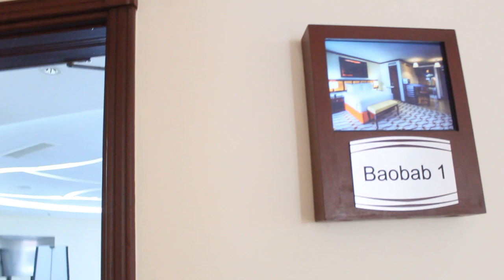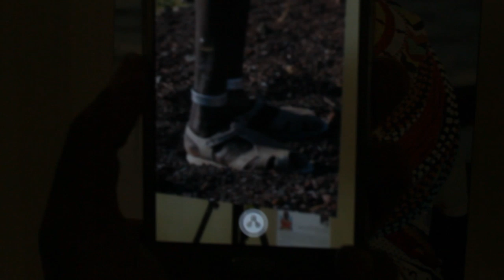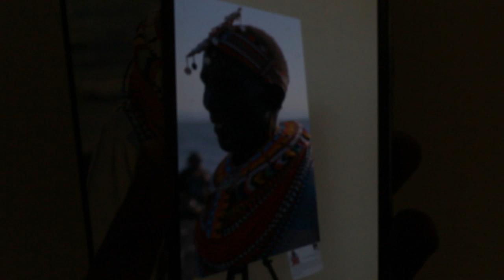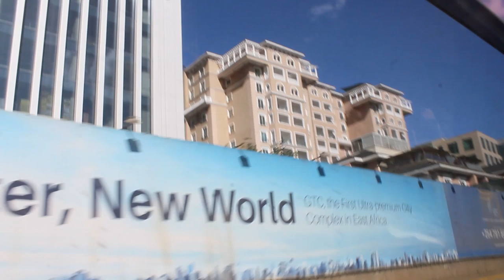ALMOST OVER!!!!!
we are a Young Kenyan  couple, based in Nairobi
Watts And Leilah and we have a daughter Alya Watts.
our Chanel is about family, life style,travel vlogs, couple challenges, and pranks
posting new videos everyday.